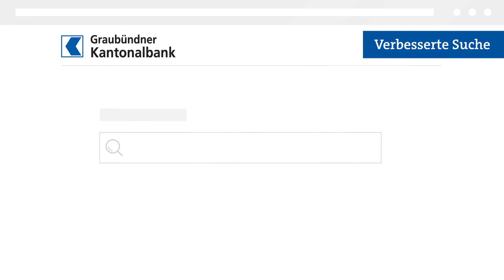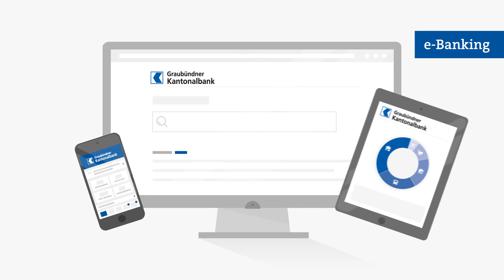Graubündner Kantonalbank: eBanking